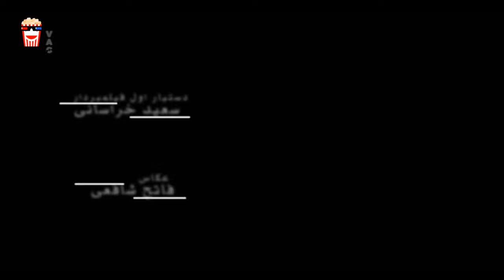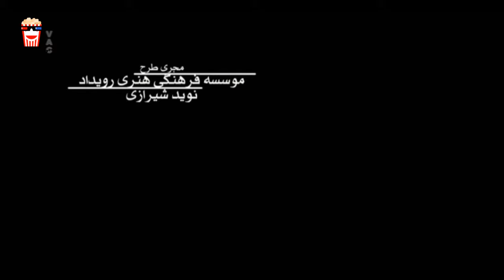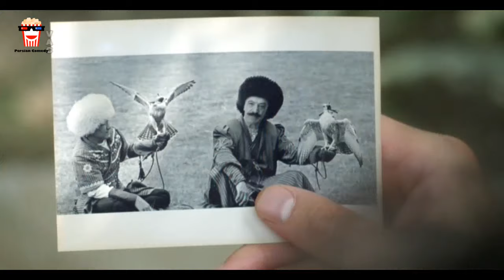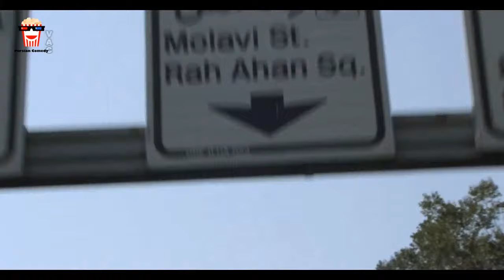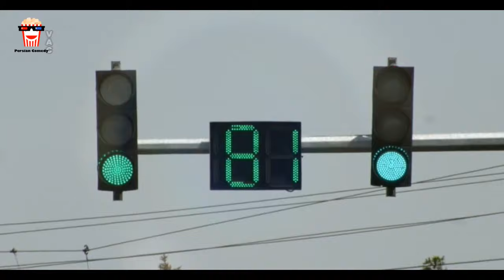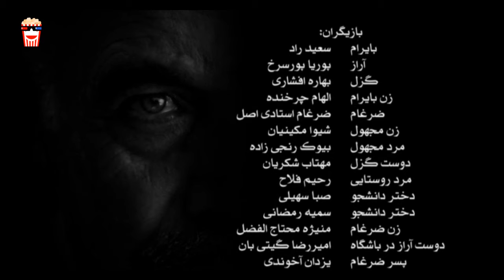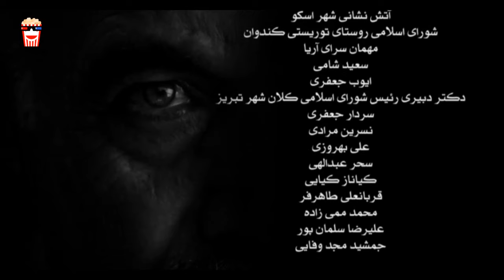🍿Iranian Movie Eshgh O Jonoun | فیلم سینمایی ایرانی عشق و جنون | سعید راد و پوریا پورسرخ